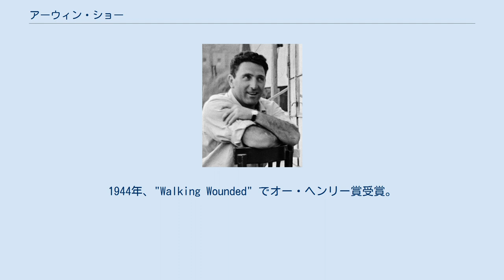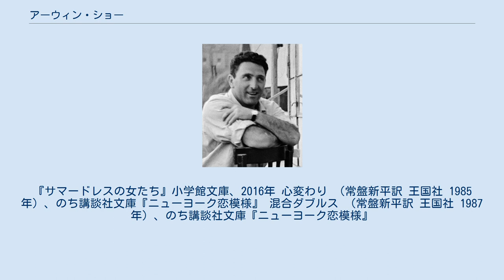アーウィン・ショー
アーウィン・ショー（1948年） アーウィン・ショー（Irwin Shaw, 1913年2月27日-1984年5月16日）は、米国の劇作家・小説家。
出生名はアーウィン・ギルバート・シャムフォロフ（Irwin Gilbert Shamforoff）。
ロシア系ユダヤ人。
 ニューヨーク・ブルックリン区生まれ。
ブルックリン・カレッジ卒業。
1936年に戯曲「死者を葬れ」などでデビューする。
ファシズムの危機を警告した「ブルックリン神話」連作を書く。
1944年、"Walking Wounded" でオー・ヘンリー賞受賞。
1948年、第二次大戦における連合国とナチスの若者を描いた長編小説『若き獅子たち』を刊行（1958年映画化）。
1970年には『リッチマン、プアマン』がベストセラーとなった。
短編も多く、「夏服を着た女たち」はしゃれた短編として日本でもしばしば話題にのぼる。
常盤新平が多く訳している。
 娘ごころ・フランス風に （北山顕正、永井衷訳 英宝社 1971年） 夏服を着た女たち （常盤新平訳 講談社 1979年） のち講談社文庫、新版2004年、講談社文芸文庫 - 講談社英語文庫も刊行 ニューヨークは闇につつまれて （常盤新平訳 大和書房 1981年） のち講談社文庫 - 講談社英語文庫も刊行 緑色の裸婦 （小笠原豊樹訳 草思社 1983年） 　のち『緑色の裸婦』集英社文庫、1991年。
『サマードレスの女たち』小学館文庫、2016年 心変わり （常盤新平訳 王国社 1985年）、のち講談社文庫『ニューヨーク恋模様』 混合ダブルス （常盤新平訳 王国社 1987年）、のち講談社文庫『ニューヨーク恋模様』